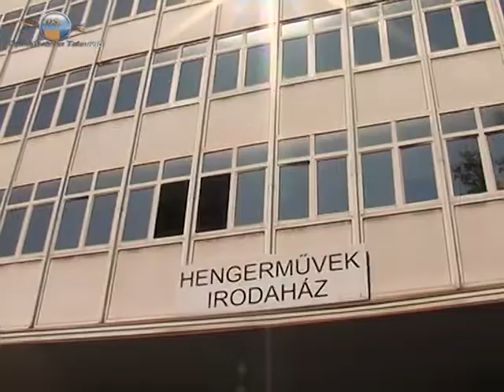2013 11 08 Elbocsátások a Vasműnél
A kormány folytatja a tárgyalásokat a Dunaferr vezetőivel, és a szakszervezetekkel együttműködve igyekeznek a lehető legtöbb segítséget nyújtani az elbocsátásban érintett dolgozóknak. Az már bizonyos, első lépésben 400 munkavállalótól kíván megválni a vállalat.